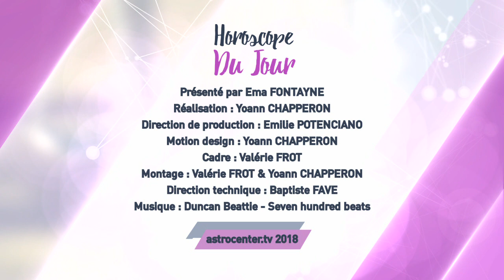Horoscope du jour gratuit du 29 Mai 2018 par Astrocenter